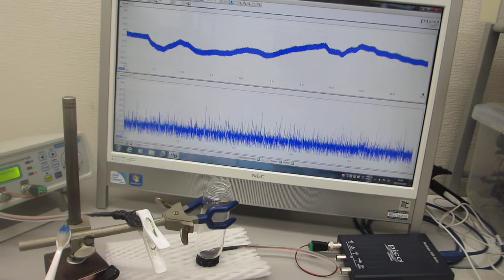超音波プローブの発振制御によるガラス容器の超音波伝搬特性検査技術